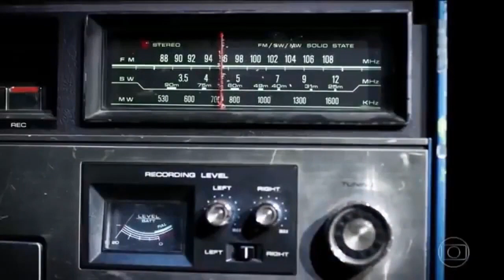OSMAR SANTOS, A VOZ DAS DIRETAS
Osmar Santos, a inesquecível voz das diretas e das narrações esportivas.